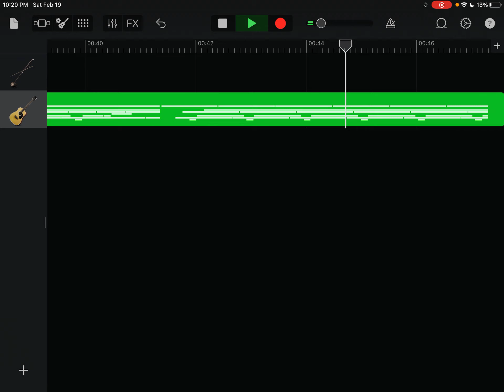March 26, 2022